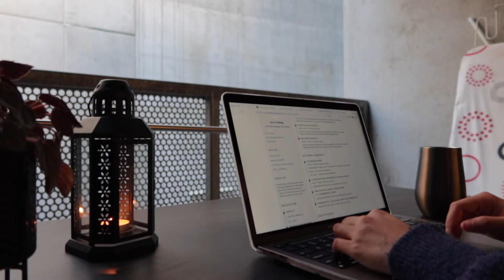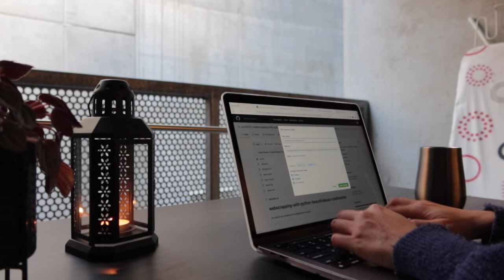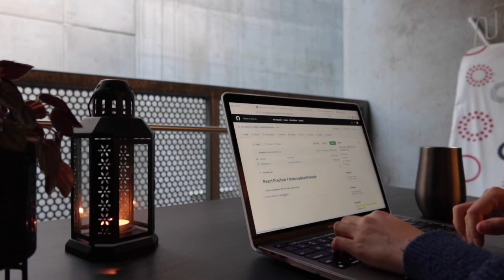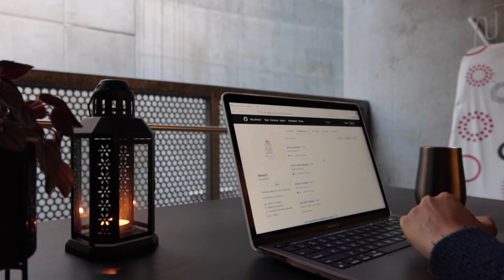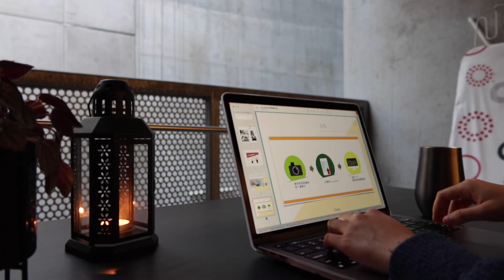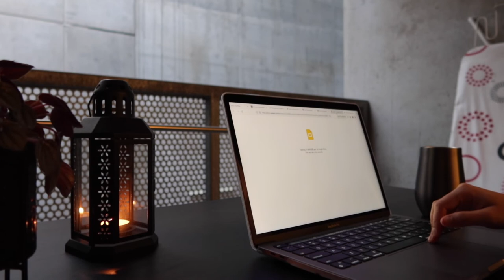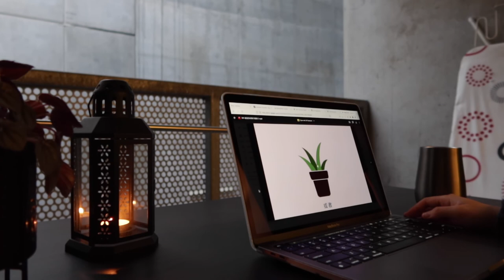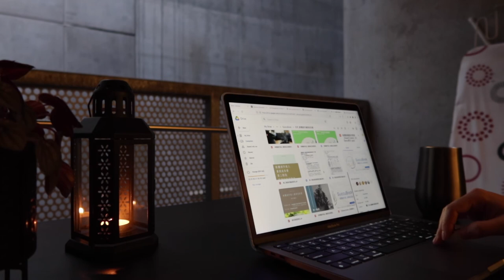Study with me on Tuesday evening | Calm Vibes | Piano Background Music | Minimalism | At Home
Hope you like the new decoration of my outdoor desk. :)

I really want to thank all of you who have watched this video!
Thank you so much! It means a lot to me!!